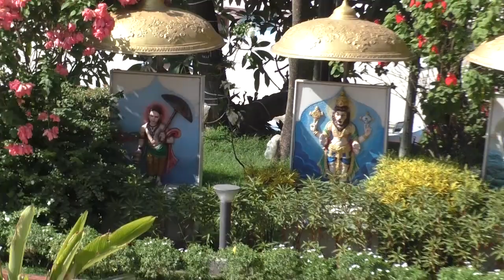Aradhana Mahotsavam - Dharmakshetra - 23rd April, 2023 - Musical Program by Smt Vidya Gangadharan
Sri Sathya Sai Aradhana Mahotsavam, Musical Programme - Smt Vidya Gangadharan and Team - Dharmakshetra - 23rd April, 2023

A day of prayer and expression of our gratitude.

A brilliant and superlative musical offering of devotional songs by Smt. Vidya Gangadharan in Shantideep for almost 90 minutes, accompanied by melodious musical instruments, elevated us to a higher level with her soulful rendition.